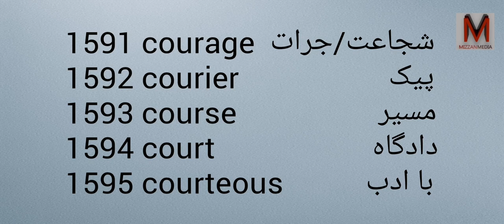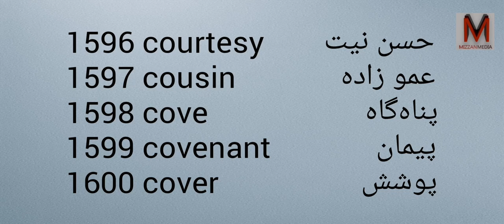Learn Farsi and English with Pronunciation - Part 80